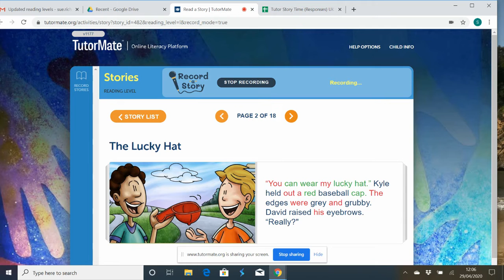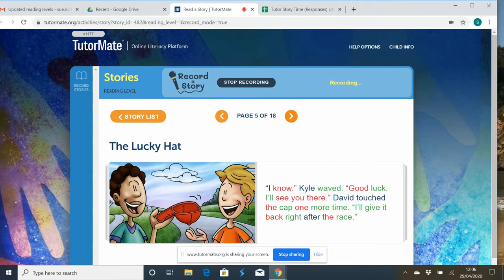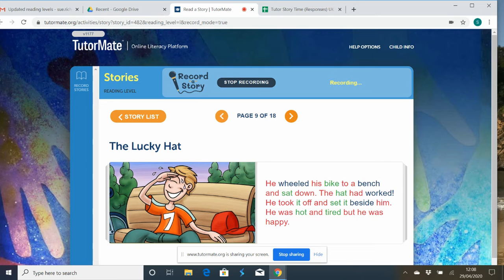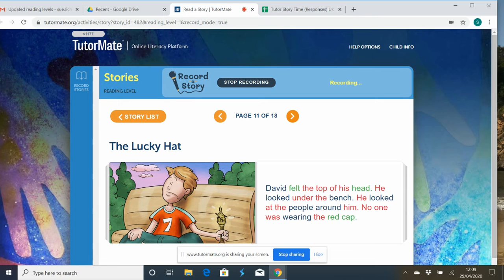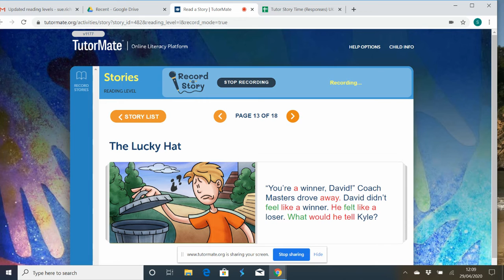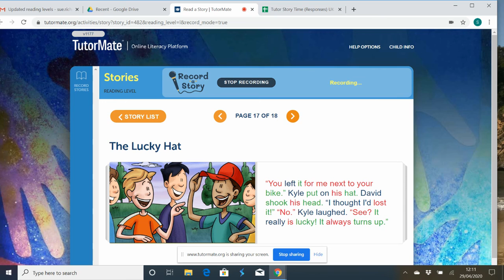The Lucky Hat | London | Bell-tea | Ava | IFL_UK | E-tut